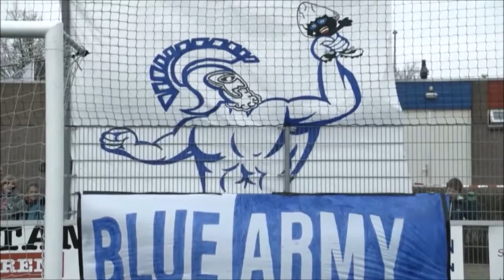FC Sgravezande - ARGON Motivation Clip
5 minuten voor de wedstrijd is de clip afgespeeld in de kleedkamer...uiteindelijk was er nog maar 1 doel!!!